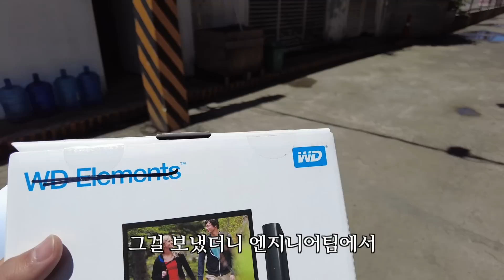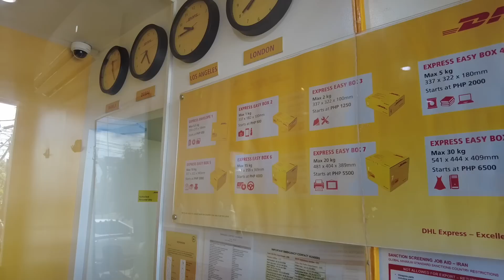필리핀 처남과 고양이방 완성했는데, 강아지가 갑자기 돌발행동을ㅠ.ㅠ | 추락한 드론 제조사로부터의 회신 | 새초미 병원진찰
필리핀에서 3명의 이쁜 여자와 살아가는 한국아빠의 고군분투 생활기
피나이티비 유튜브 수익금 일부는 한국어린이 후원에 쓰이고 있습니다.

처남 케빈네 내외 (+아들 땡글이)
고양이_솜사탕 & 그레이 & 콩지(길고양이지만 이틀에 한번꼴로 옴)

사용 장비
Camera
Sony A7C
Canon M.Mark2
Sony a5100
Gopro 10

Lens
Tamron 28-200
Tamron 17-28

Mic
SONY ICD-TX650
SONY ICD-TX660

Gimbal
Ronin SC
Feiyu tech G6 Max

Tripod
Leofoto
Sirui

음악
유료음원
ARTLIST